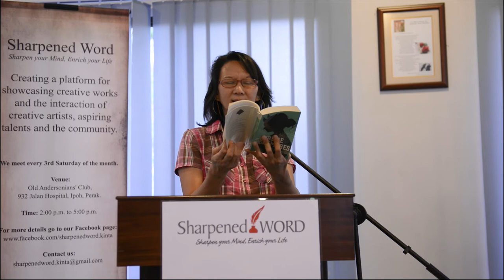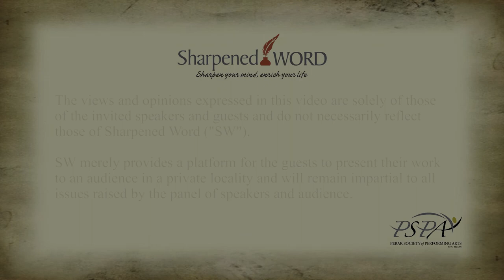Sharpened Word - A Reading Session with Julya Ooi 170218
The lanky Julya Oui took the stage last and spoke about why and how she was inspired to write horror stories, ending with a reading of an extract of her story to spook the audience.

SW meets every 3rd Saturday of each month at Old Andersonians' Club Ipoh, from 2.00 pm to 5 pm.